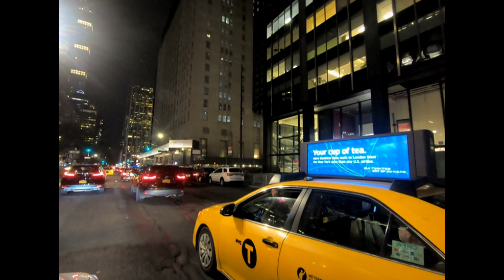Driving Around New York at Night - using GoPro HERO 7 Black set to: 2.7K |24| L 4:3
Recorded with GoPro HERO 7 Black

Hohem GoPro Gimbal Stabilizer

SanDisk 256GB Extreme microSDXC UHS

Vantrue N2 Pro Uber Dual Dash Cam Dual 1920x1080P

Bed and Breakfast Experience Gift Card NYC

Where to stay in NY? (AirBnB)

Fly United to NYC (United Airlines)

Samsonite Luggage for your trip (Samsonite)